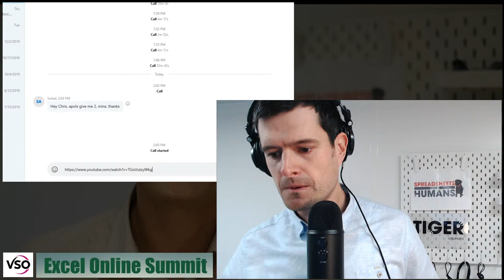Two Excel Influencers discuss Excel - Excel Online Summit Interview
In this video Chris and Sohail (the Excel Online Summit) talk all things Excel, VBA, YouTube, careers and more.

The Excel Online Summit is a collection of 20+ videos with Excel practitioners, consultants, YouTubers and other industry professionals.  You are bound to find somebody whose perspective you like!  So why not go and check out the free videos - all that is required for viewing is your email and a small charitable donation to VSO (Voluntary Service Overseas).  Put 'Excel Online Summit' in Google.

Timestamps:
02:20 Interview Begins
03:30 What Is An Excel Rebel?
08:05 What Has Happened To The Excel VBA Chess Series?
08:40 What Is The Best Mindset For Learning Excel? (Spreadsheets For Humans)
11:48 What Do I Need To Know In Excel?
18:45 "It's Better To Do The Right Thing Wrong (than the wrong thing right)"
21:45 Should I Memorise Functions And Code Before Learning Excel?
24:42 How Long Do I Need To Be "Professional" In Excel?
25:13 How To Get My First Excel Project?
25:49 How Can I Learn VBA With Chris / Tiger?
26:24 Channel Membership - Weekly LIVE Tutorials With Chris
30:00 VBA vs. Power Query Pros / Cons (A Tricky Meeting!)
31:50 Example Optimisation Model Description
36:30 The Two Main 'Consulting' Situations
39:40 (Rebel Alert!) Chris's Gripe With The Excel Community
41:20 Why YouTube Promotes The Wrong Things
46:30 A Day In The Life - Chris
47:40 The Best Thing You Can Do For Your Brain (Walk!)
53:40 Introvert Or Extrovert? (Or Ambivert?!)
57:00 Something You Believe In

🎥**FREE** Your Complete Guide to Excel Spreadsheet Projects
50-Minute (non-public) Video and PDF
When you sign up to the Tiger mailing list:

🎬Daily video on Instagram
📺Sister Channel: Excel Spreadsheet Skunkworks (Livestream Only!)